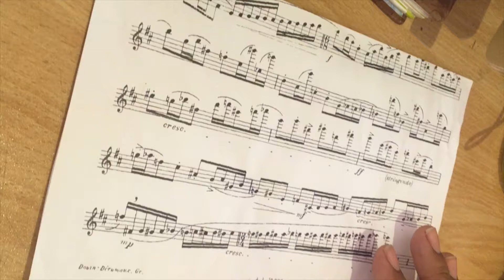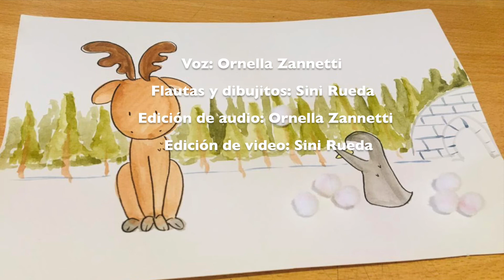White Christmas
Feliz Navidad!
En la voz: Ornella Zannetti
En las flautas y dibujos: Sini Rueda